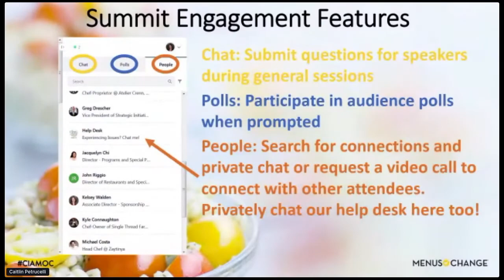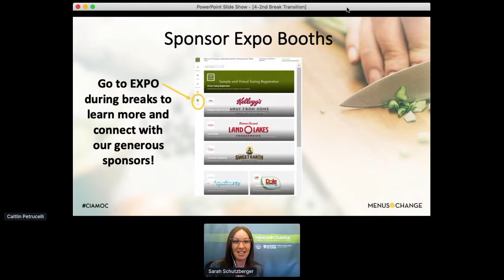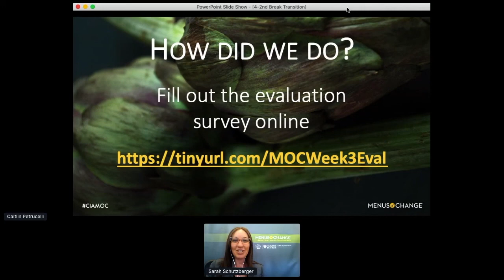2020 Menus of Change: Pandemic and Climate Change Disruptions of the Supply Chain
General Session IIIB: The Supply Chain Disrupted: Reassessing in Light of the Pandemic, Climate Change and Planetary Health

Building on our earlier general session framing out key challenges with the supply chain going forward, here we look in more depth at near-term and long-term solutions. We will explore the implications for rebuilding the foodservice supply chain in the context of the need to move towards a food system that promotes personal and planetary health and social equity. We’ll consider the issue of resilience from the perspectives of both national distribution and local/regional food systems. And across all of this, we’ll consider how the experience of the pandemic should alter our strategies around business risk—for chefs and restaurant business operators.

• Russell Walker, PhD (Author, Risk Management Specialist, and Director of Experiential Learning in Analytics and Senior Lecturer, Foster School of Business, University of Washington)
• Michael Hamm (C. S. Mott Professor of Sustainable Agriculture and Senior Fellow, Center for Regional Food Systems, Michigan State University)
• Cathy Burns (Chief Executive Officer, Produce Marketing Association)
• Timothy York (Produce Industry Consultant; Past President, Markon Cooperative, Inc.)